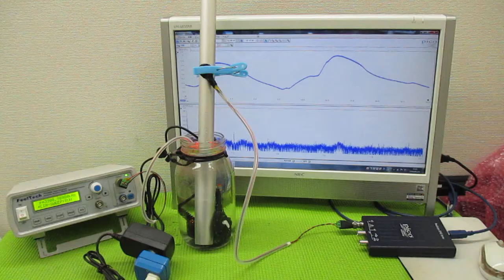複数の超音波発振制御技術